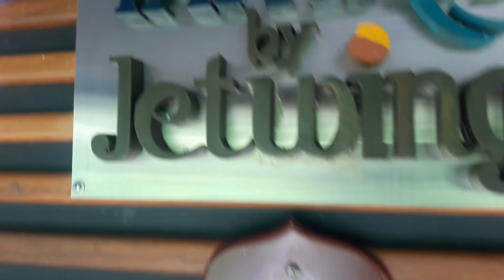Yathra Houseboat by Jetwing, Bentota, Sri Lanka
Yathra Houseboat is the Sri Lanka's 1st House Boat and its locally made (Sri Lankan Made). Consist with 2 bedrooms, attached bathrooms, kitchen, dinning area and 2nd level rooftop.